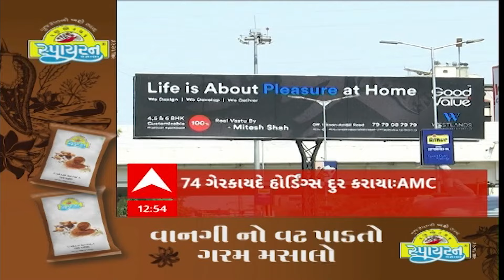ABP Asmita News Headlines |બપોરના 1 વાગ્યા સુધીની TOP Headlines | 1 PM 2nd August 2024